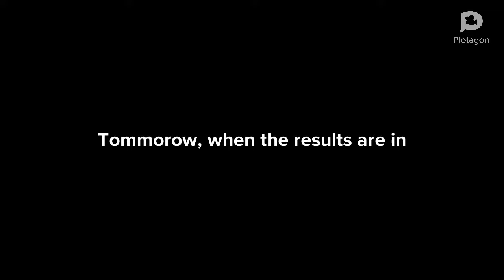Evil Travis fails on his math test/grounded